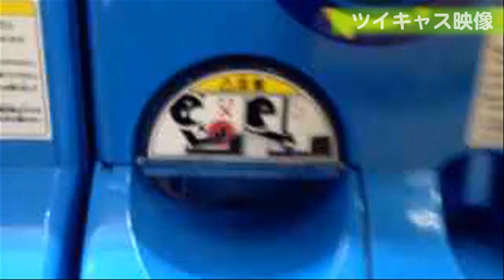【レアガチャ】やってみた【未来警察官】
家石田のツイキャスはこちら（アプリ入れてみてね）
※通知＆サポーター登録よろしくです！

（今なら１００％フォロバします）